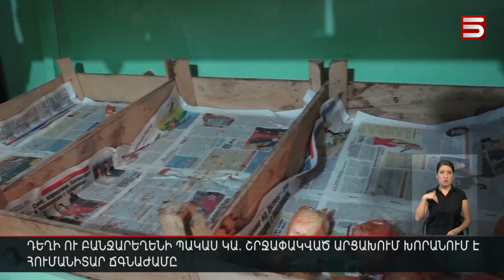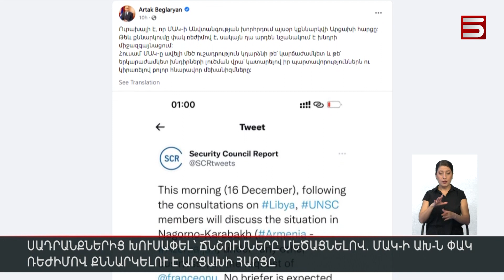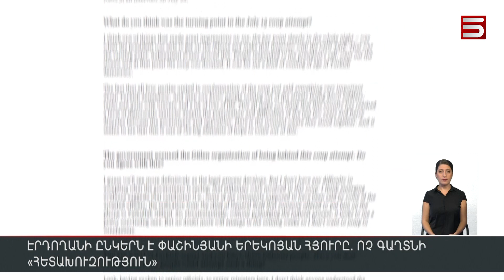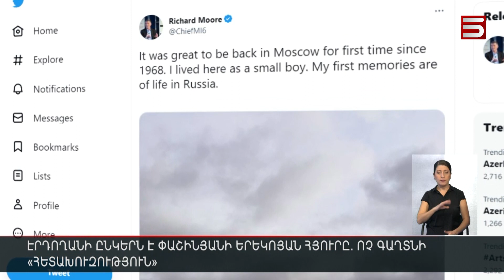Հայլուր 18։30 Լաչինի միջանցք ձմեռային վրաններ են բերում ադրբեջանցիները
Հայլուր 18։30 Լաչինի միջանցք ձմեռային վրաններ են բերում ադրբեջանցիները | 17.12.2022